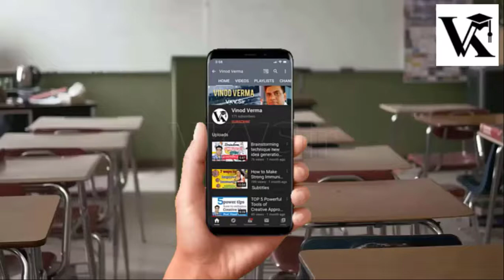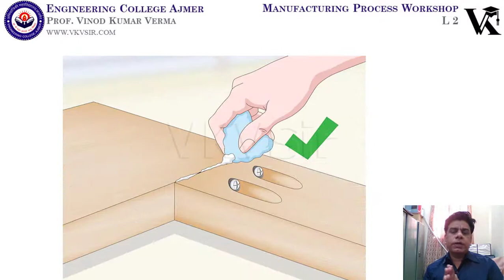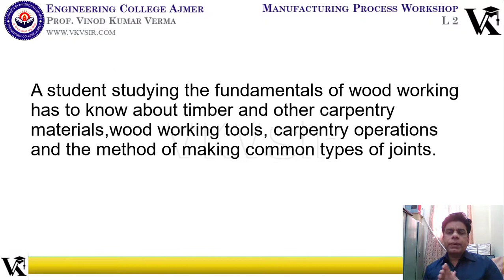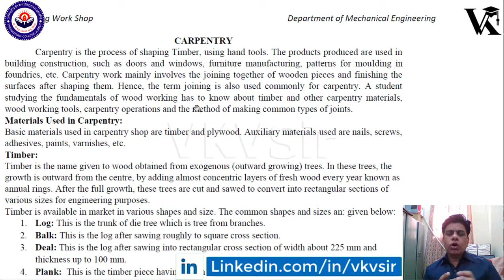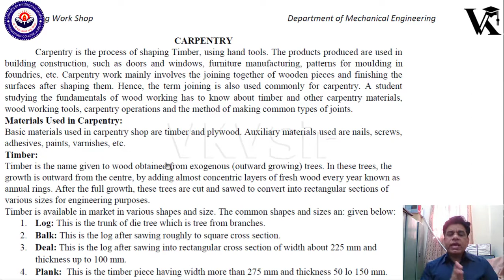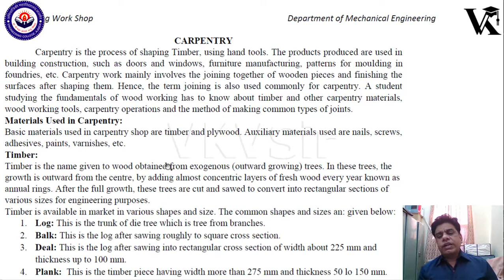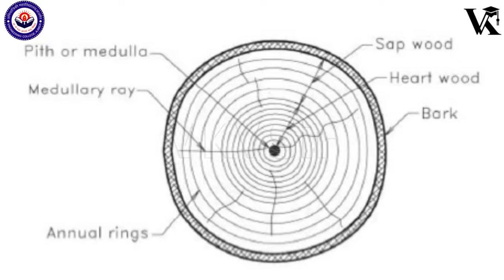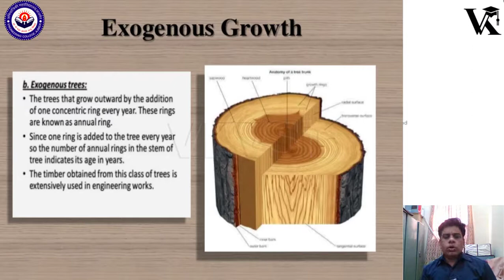Carpentry Introduction | Types & Classification of Timber | 1st Year Workshop | MPWS | VKVSir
In this video we will discuss about details of Carpentry Shop which is mostly compulsory for any 1st year student of degree, diploma or ITI.